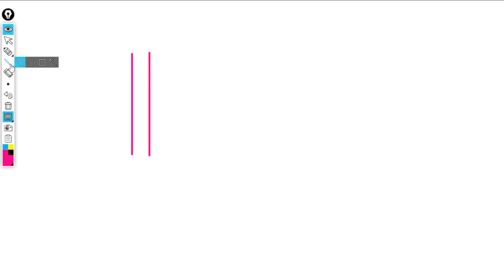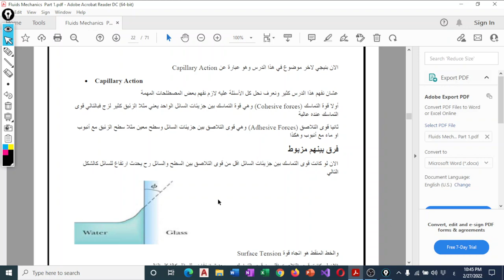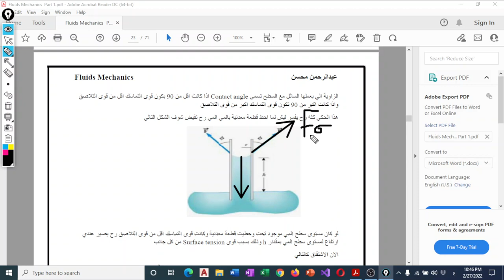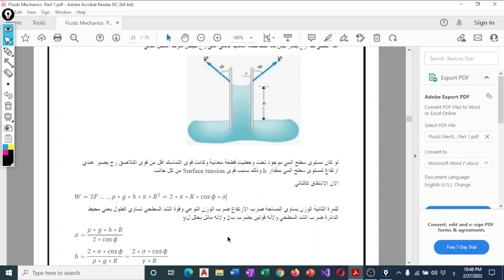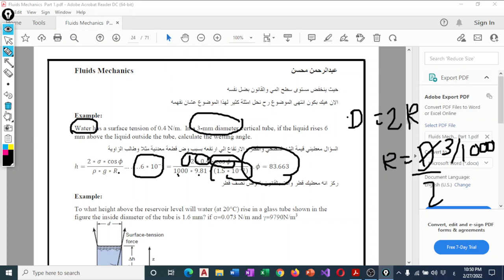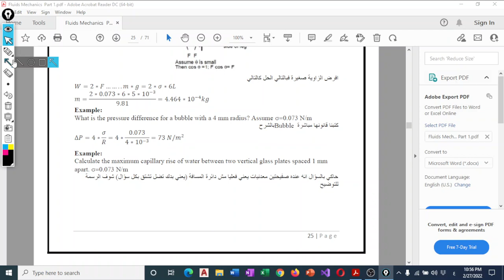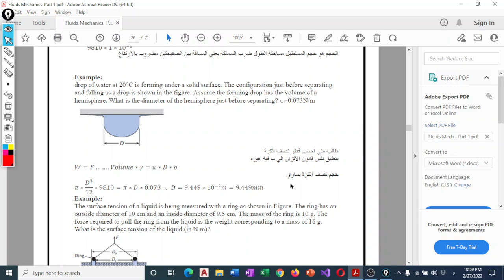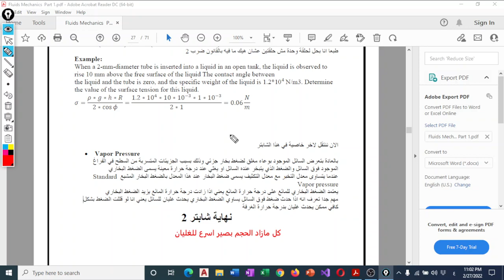Fluid Mechanics Chatper 2 Part 6